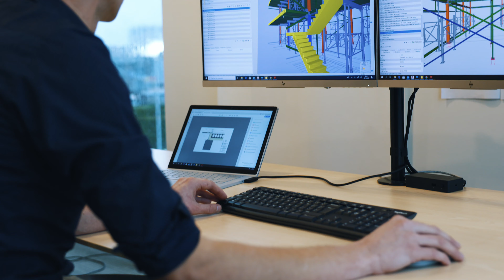CLB Oosterhout - Winters Bouw & Ontwikkeling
Aan de A27 in Oosterhout heeft Winters het nieuwe hoofdkantoor van CLB gerealiseerd.

CLB is producent van innovatieve systemen voor patiëntmonitoring en medische en verpleegoproepsystemen.